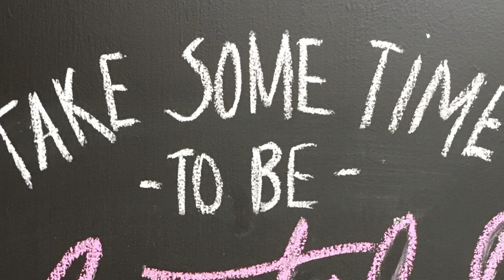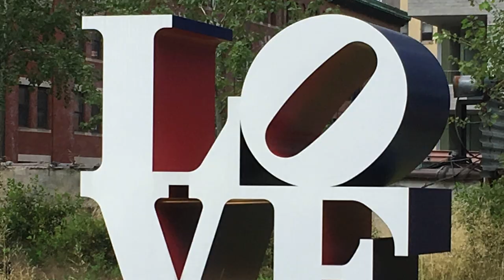Wyoming Presbyterian Church 4/19/2020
Interim Pastor: The Rev. Caroline Steinemann Unzaga
Music Director: Steven Shellman
Vocalist: Jon Reese